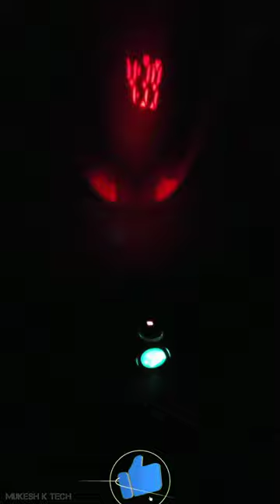Best Digital Alarm Clock